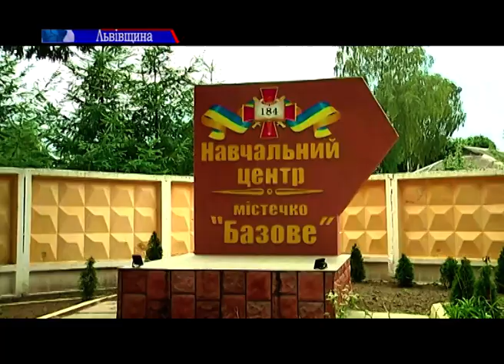Гучний скандал у військовій частині на Львівщині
Дідівщина повертається - гучний скандал у військовій частині на Львівщині.

Там старшина так побив солдата, що у хлопця розірвалася селезінка. І замість того, аби допомогти із лікуванням, ще й змушував його мовчати. Коли ж історія набула розголосу, виявилося, що такі випадки у цій частині - не рідкість.